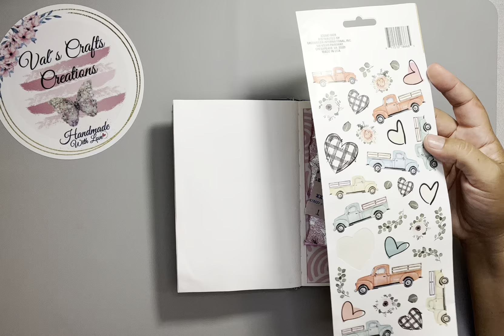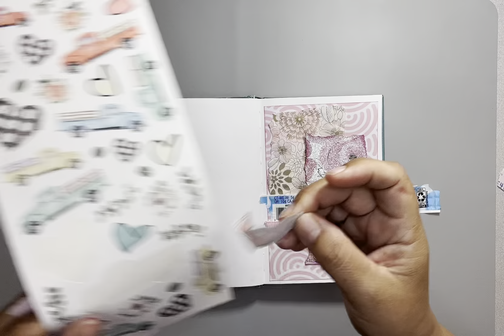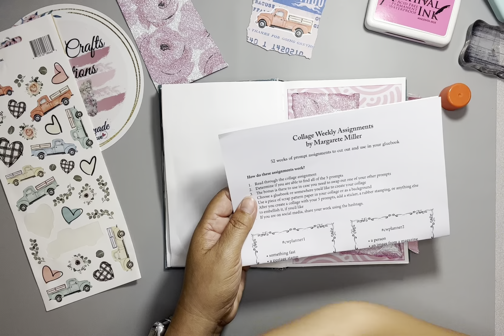Margarete Miller Collage wk 9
In this video I am challenging myself to think outside the box by creating a collage piece using Margarete Miller collage prompts. Week 9